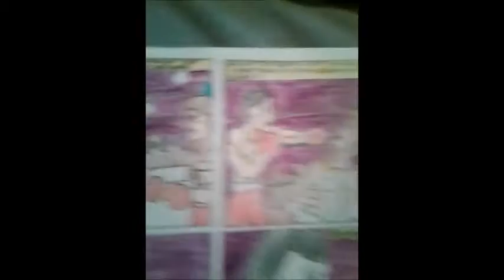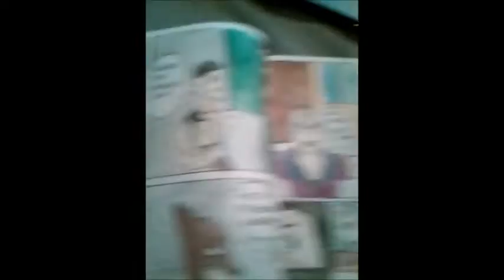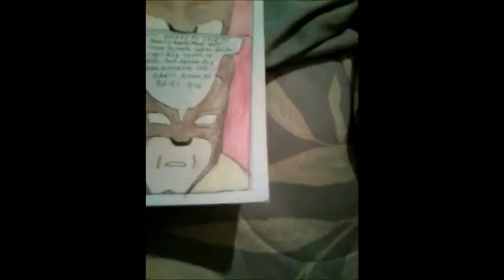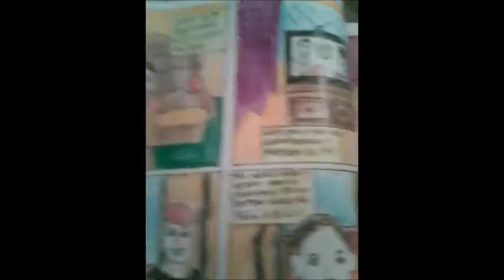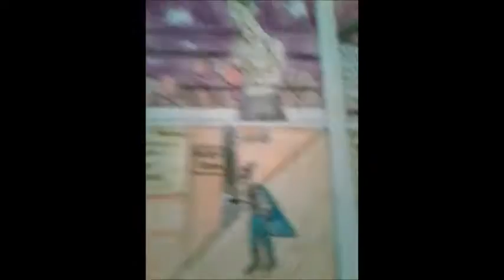Boxing Kangaroo comic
hand drawn comic made with coloring pencil... I found it in storage a superhero comic